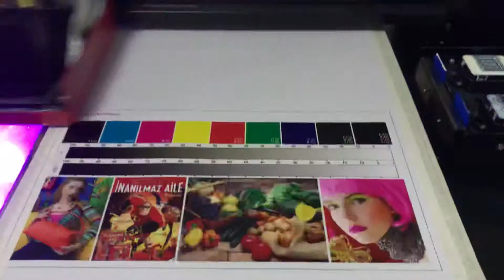2019年4月28日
A2uv